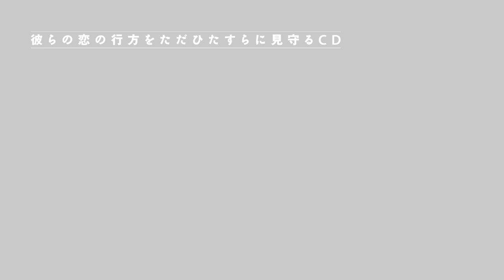キャラ紹介vol.9「男子高校生、はじめての」～第９弾 Kiss me plz,My IDOL～ 久世×響己編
BLCD「男子高校生、はじめての」～第９弾　Kiss me plz,My IDOL～キャラクター紹介ムービー。
CAST：久世由紀夫（羽多野渉）、高階響己（林勇）

付き合う前の彼らの様子をご紹介！　久世はひとつ年下のアイドル・響己の熱烈なファン！

‹オリジナルBLドラマCD›
彼らの恋の行方をただひたすらに見守るCD
「男子高校生、はじめての」～第９弾　Kiss me plz,My IDOL～
【出演】羽多野渉、林勇
【価格】通常版 2,000円＋税
　　　　アニメイト限定盤 2,500円＋税
【発売】2018年7月27日
【制作】GINGER BERRY